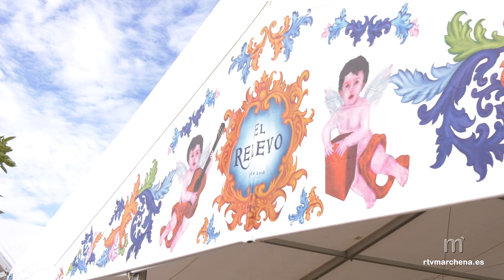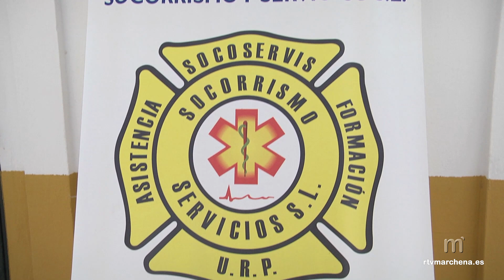Entrevista a la Alcaldesa y al Concejal de Festejos sobre la Feria de Marchena